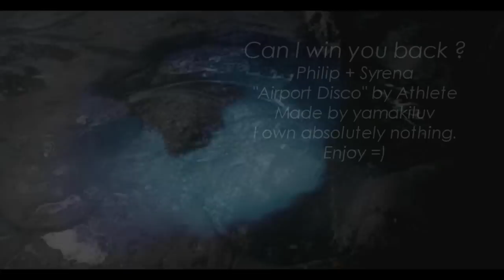Philip x Syrena || Can I win you back?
Watch in HD to see tthe pretty ;D
SPOILERS!!! If you haven't seen the movie.

Why don't  these two have their own series??? Their scenes were so short !!! I barely had clips to work with but still...l they're an awesome couple and I think they've become my second OTP after Richard and Kahlan of course =D. The fourth POTC movie is the best one so I recommend this to you guys. I hope     these 2 are in the 5th one.
Enjoy ;P Feedback is very much appreciated.